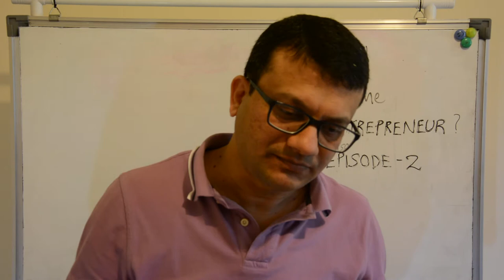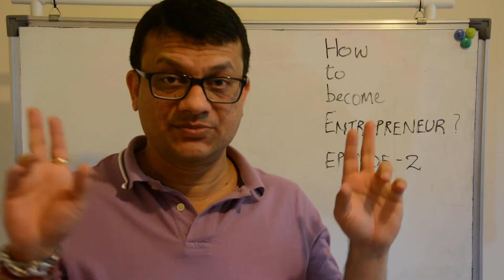How to become an entrepreneur - Episode 2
Today’s episode is into 3 parts - Declutter your mind, Forget the past and Change the thinking

If you were to write something on a pre-written slate or board, will you be able? The answer is obviously you can write, but would not be able to read it. Would you be able to read subsequently, answer is no. Would people be able to read, the answer is no.

Mind is similar to the page or slate or board. So please stop overthinking. Take a complete break in your thinking process. As you want to become somebody quite different from what you have been, the very first thing it requires is to forget and leave your past. Its’ like cleaning the writing board before we have to write something fresh and different.

As your mind is settling, please help it settle better with reading something related to thinking or cooling of mind

I would highly recommend reading a small article or book called The 7 Days Mental Diet. Initially it may sound bit ridiculous or tough or impossible, but these very thoughts are the proof and trigger for you to take up and undergo this diet.

Once you are through the diet period, you will feel the absolute positive change within you. Your entire thinking perspective will change and you will start seeing the things, people, time flow and world around you differently. You will start feeling light and easy going.  It will open your mind to learn new things with a focus towards growth.

This equally will make you review the “WHY’s” you had written and you might change few of them, but again is absolutely fine.

Write down the experience of these seven days. Sometime in future as you would browse these experiences, you would smile and thank yourself that you went through life changing change and will literally add to your strength.

Please feel to request the copy of diet plan at and I will be more than happy to share it with you.

Feel free to post a question to ask for a video on any subject within entrepreneurial world